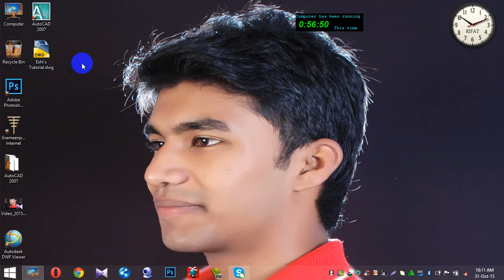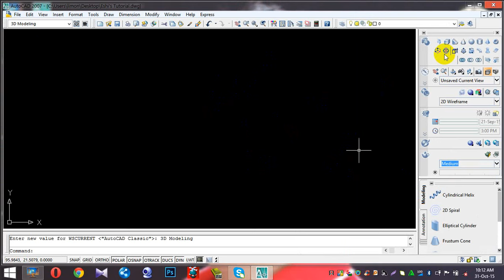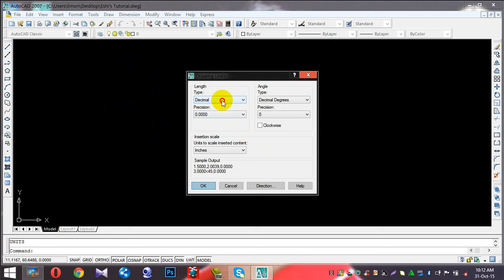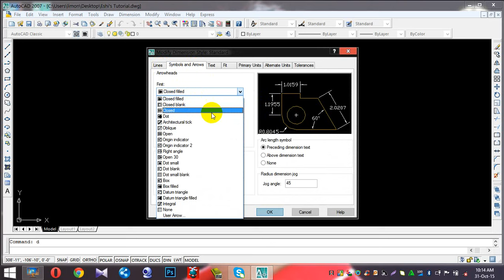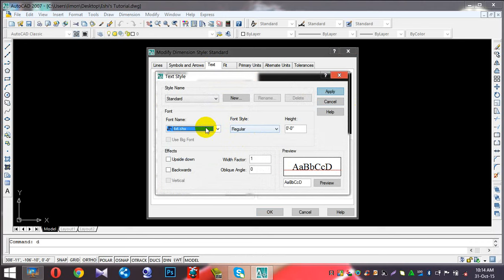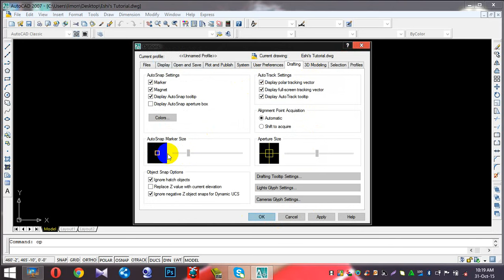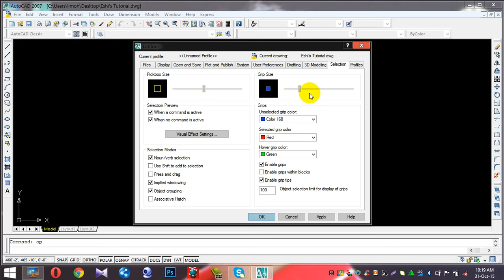AutoCad 2007 Essential Training_2-Page Setup Guideline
AutoCAD is a commercial software application for 2D and 3D computer-aided design (CAD) and drafting — available since 1982 as a desktop application and since 2010 as a mobile, web- and cloud-based app marketed as 360.

Developed and marketed by Autodesk, was first released in December 1982, running on microcomputers with internal graphics controllers. Prior to the introduction of , most commercial CAD programs ran on mainframe computers or minicomputers, with each CAD operator (user) working at a separate graphics terminal.

is used across a wide range of industries, by architects, project managers, engineers, graphic designers, and other professionals. It is supported by 750 training centers worldwide as of 1994.

As Autodesk's flagship product, by March 1986 had become the most ubiquitous CAD program worldwide.

This tutorial is made by Rifat-Ul-Zaka Rakib